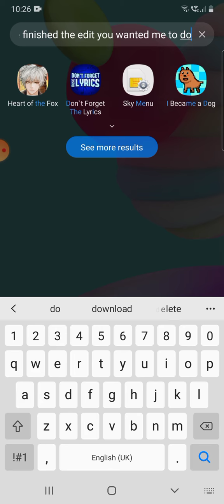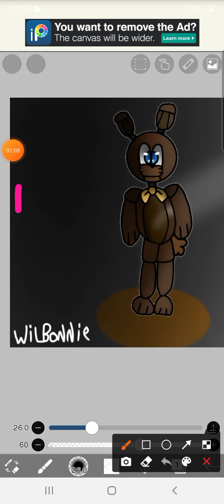wilbonnie startedwithmoon imthemoon